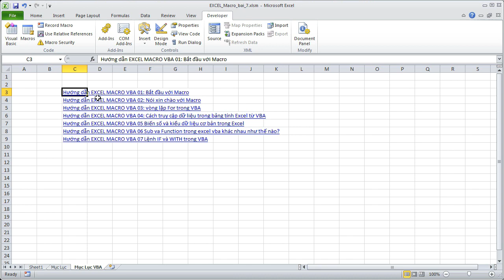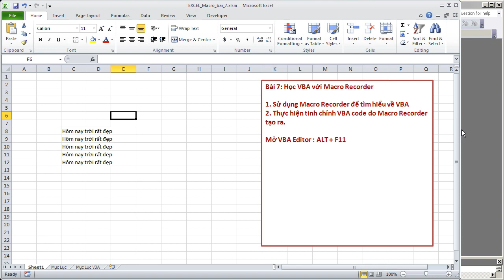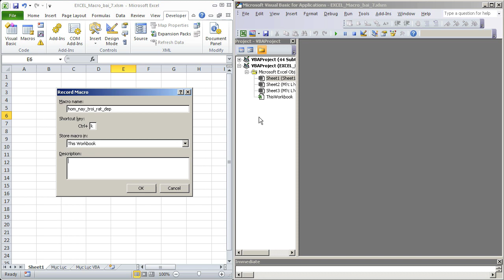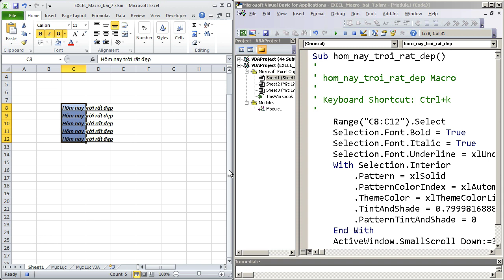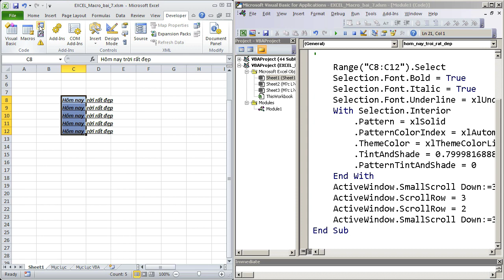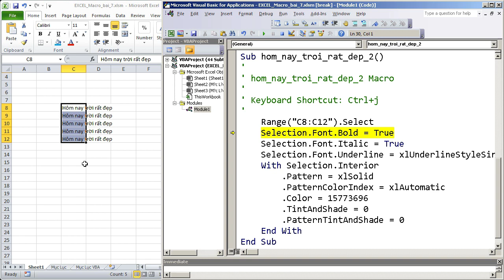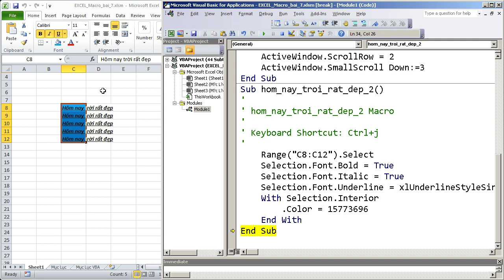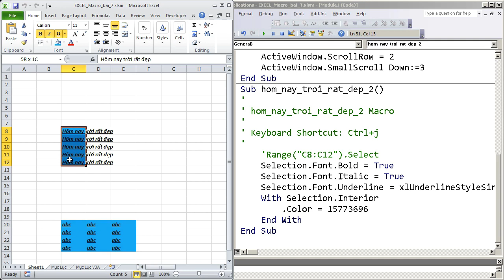Hướng dẫn sử dụng Macro Recorder để học VBA - Học VBA trong excel 08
Sử dụng Macro Recorder để học VBA.
Phần lớn các thao tác trong Excel có thể được "tự động hoá" bằng cách sử dụng Macro với sự giúp đỡ của công cụ Macro Recorder.
Trong video này các bạn sẽ học:

1. Ghi 1 macro để phục vụ những thao tác lặp đi lặp lại
2. Gán phím tắt cho 1 macro
3. Tối ưu macro được tạo ra bởi Macro Recorder.

** Lưu ý: không phải toàn bộ thao tác thực hiện trong excel đều được ghi lại bởi Macro Recorder, nhưng phần lớn sẽ được ghi lại. Với những thao tác không được ghi lại bởi Macro Recorder, tao có cách khác ở những video tiếp theo [...]